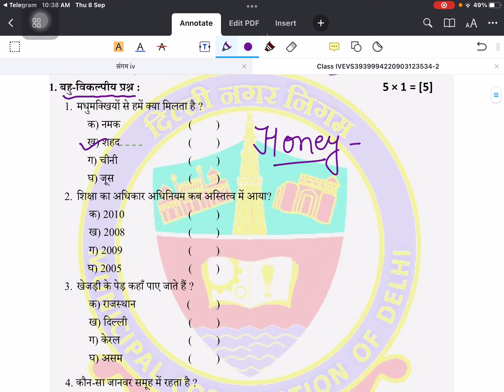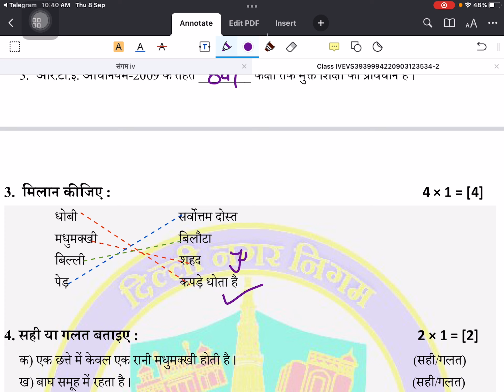Class 4 EVs Test Solution